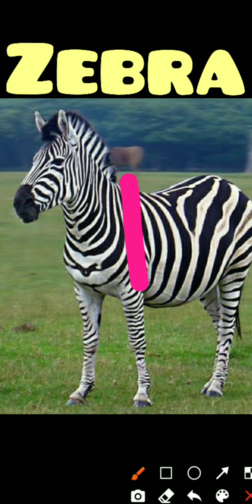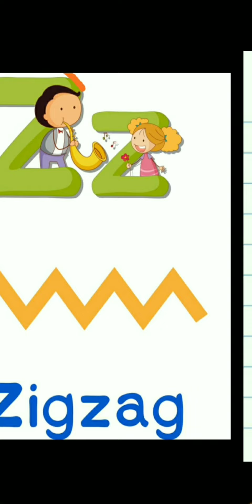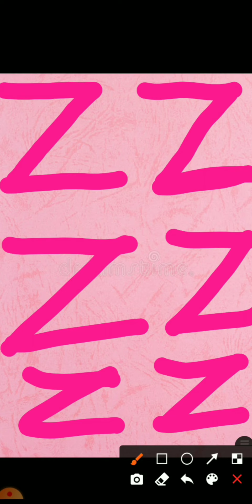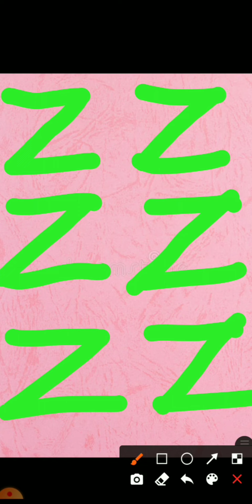English-Introduction about the letter-Zz